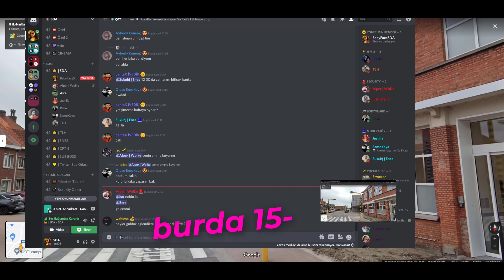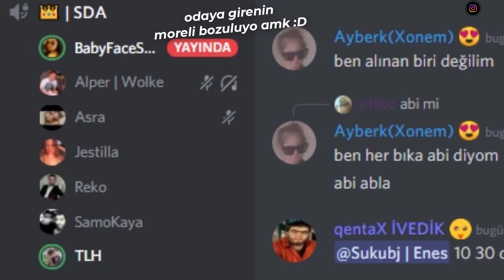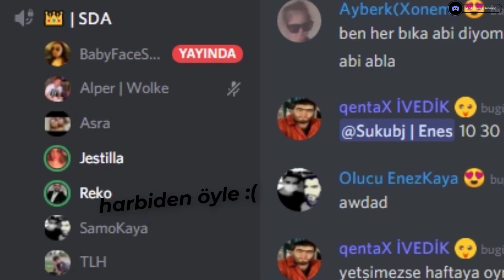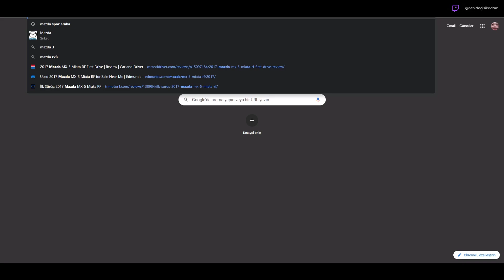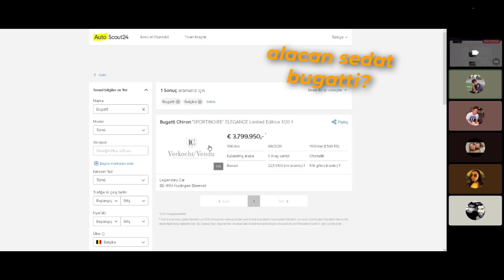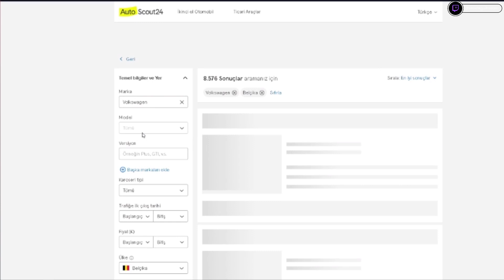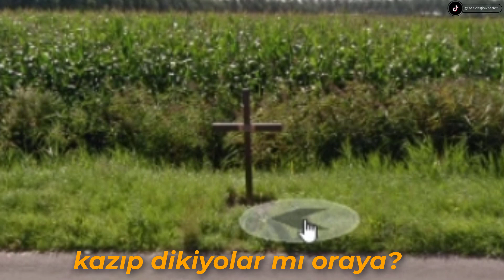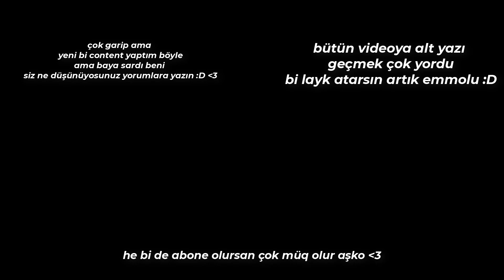Google Maps: BELÇİKA'DA BİR KAÇ TÜRK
E bi Dünya turu atmanın vakti gelmişti tabii..
İlk rotamız Belçika xd

Skype ► live:mr.sda